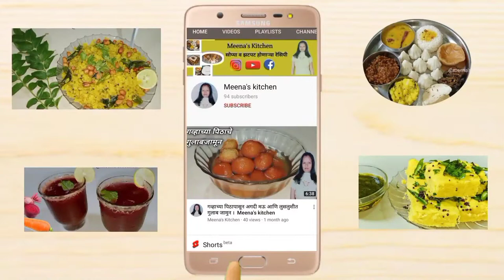झटपट होणारी तांदळाच्या पिठाची कुरकुरीत चकली । Instant Rice Flour Chakli । Meena's Kitchen